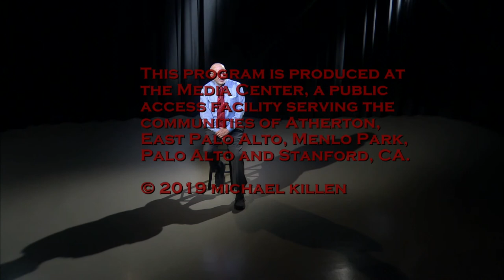Artist - Primitive Outsider or Messenger?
Artist Michael Killen, a creator of "Stanford's Climate and Energy Solution" painting, shares his vision of art's purpose. His latest painting, "Stanford's Climate and Energy Solution", is currently a main subject of a speaker event series at Art Ventures Gallery in Menlo Park. This nine-day art and speaker series help the general public, and the business and investor communities deepen its understanding of why the university invested in under-reported energy technology, to reduce costs, greenhouse gas emissions and water.  It enables other organizations to discover an approach that might help them reach their climate and energy goals,  including that of California reaching one of its six climate-change goals.
Confirmed speakers and schedule:
·         20   Wed  6:30 PM – Joe Stagner, Executive Director, Sustainability & Energy Management, Stanford University
·         21   Thur  6:30 PM – Alex Cannara, Ph.D., Nuclear Energy & Ocean Change Advocate
·         22   Fri    6:30 PM – Ripudaman Malhotra, Fellow: American Chemical Society & Co-author: A Cubic Mile of Oil
·         23   Sat   5:00 PM – Nicole Kemeny, President, 350 Silicon Valley
·         26  Tues  6:30 PM – Pat Burt, Former Mayor, City of Palo Alto; and Ray Mueller, Mayor, City of Menlo Park.
·         27   Wed  6:30 PM – Franklin (Lynn) Orr, Ph. D., Former US Dept. of Energy Under Secretary for Science and Energy & Professor Emeritus, Department of Energy Resources Engineering, Stanford University
Location:
Art Ventures Gallery
888 Santa Cruz Ave